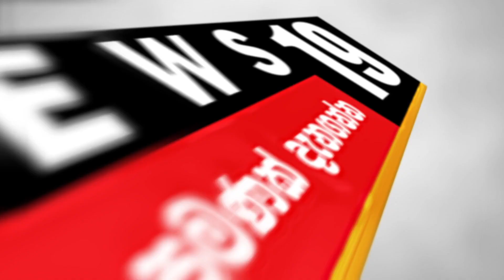කිඹුලාවල STREET FOOD නිසා පාර්ලිමේන්තුව උණුසුම් වෙයි